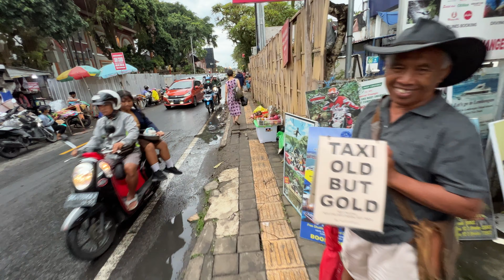🇮🇩 BALI TODAY | Walking Tour UBUD BALI INDONESIA | City Walk | Bali 2023 | Bali Travel Vlog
Let’s travel Bali Ubud Indonesia today with me! I filmed this 4K walking tour Bali 2023 in Ubud streets. Travel Bali and enjoy living in Bali!

Hello wonderful person! My name is Yaros @zarosslove. I'm videographer and a traveller from the Ukrainian 🇺🇦 city of Odessa and the author of this channel.